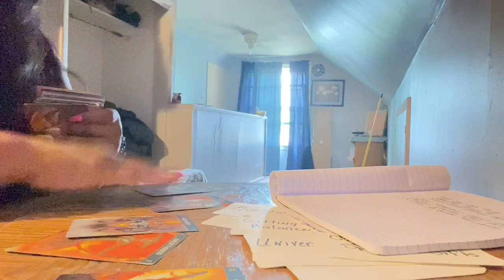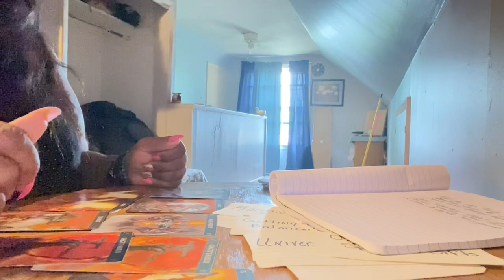Continue Focusing on Your Goals..Someone’s Obsessed with Trying To Block You